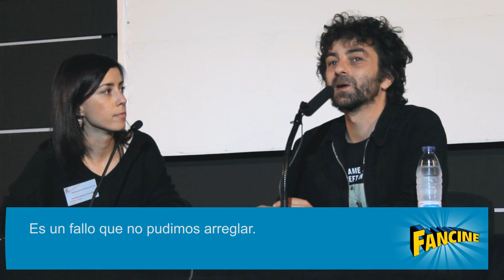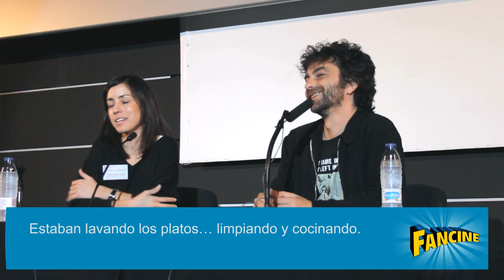ENCUENTRO CON EL DIRECTOR ALEX CHANDON. FANCINE 2011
Charla coloquio con el director de la película "Inbred", Alex Chandon.

Fancine 2011.

Organiza: Vicerrectorado de Cultura y Relaciones Institucionales de la Universidad de Málaga.

Música propiedad de Alex usada bajo una licencia Creative Commons 3.0